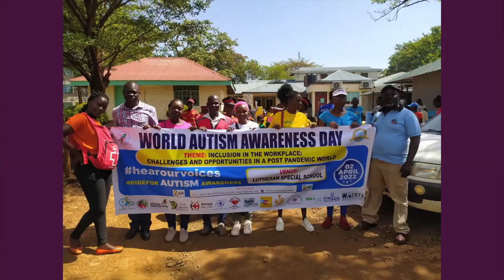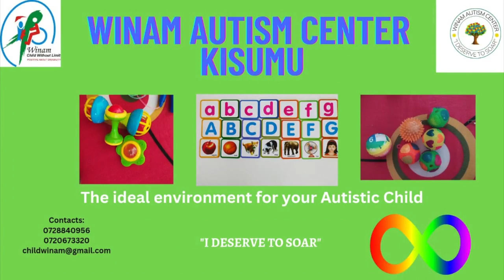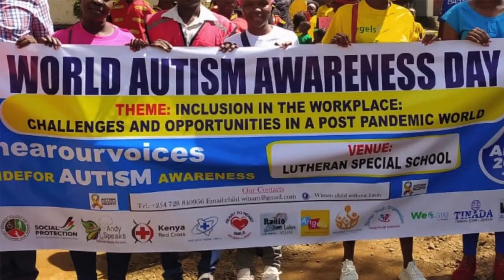YOUTH IN ACTION - Farida Sat (WCWL)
I chose to step in because there was no one else